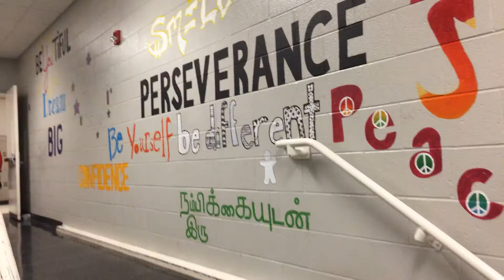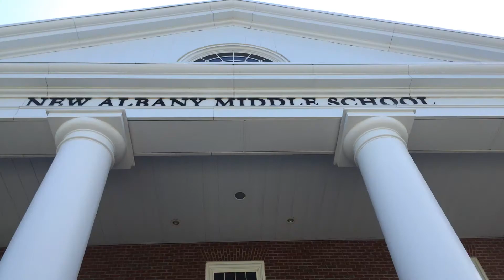Stop Motion Project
Mitchell F. and Darrick G. created this project for Mr. Pargeon's fifth period class.